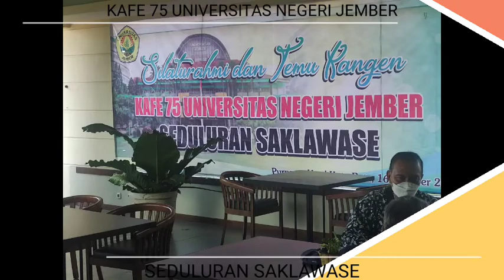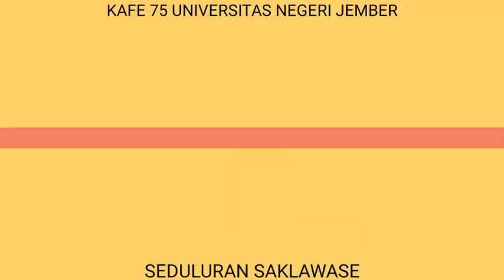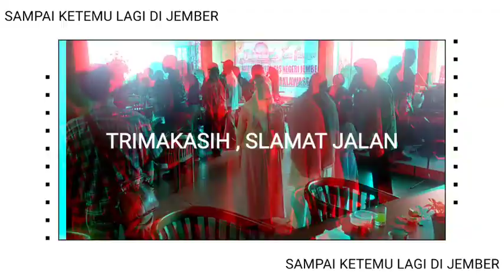KAFE 75-UNIVERSITAS NEGERI JEMBER-SEDULURAN SAKLAWASE-BATU,16 OKTOBER 2021-HOTEL PURNAMA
KAFE 75#UNIVERSITASNEGERIJEMBER#SEDULURANSAKLAWASE#BATU,16 OKTOBER 2021#HOTELPURNAMA